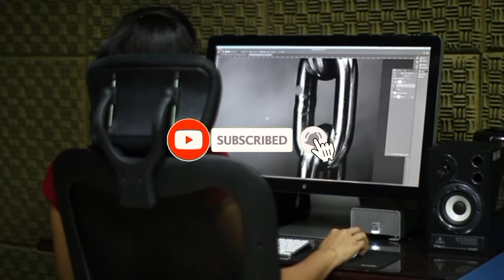Ustad Ameer Mukhtar Khan VS Khalifa Noman Butt